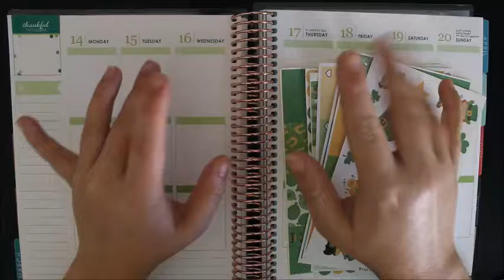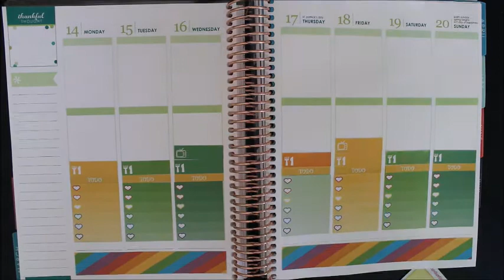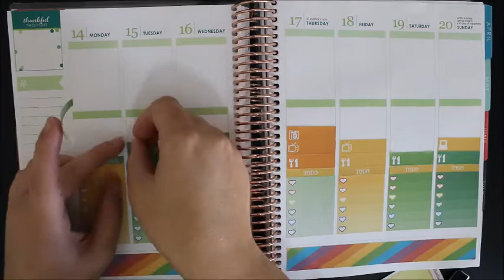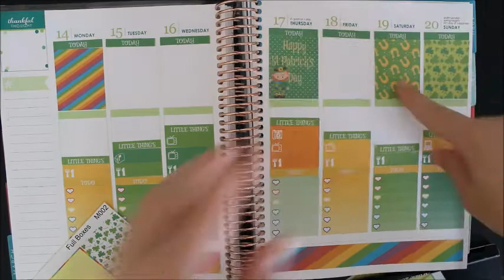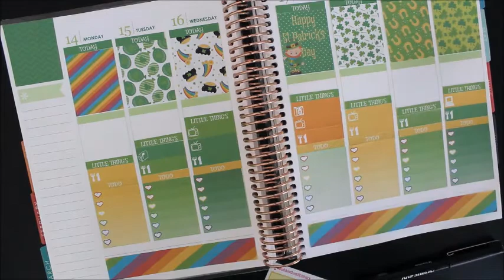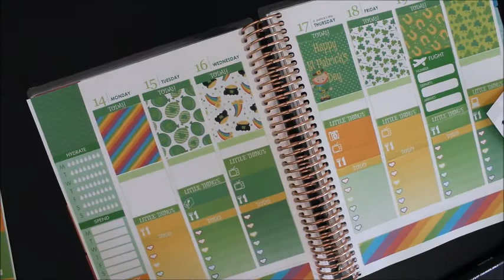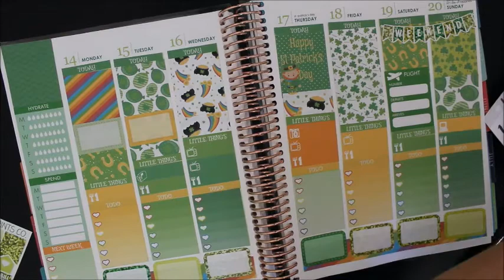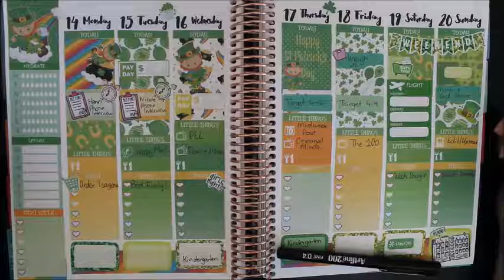PLAN WITH ME - ST PATRICKS DAY | FT. BUBBLEGUM STICKERS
Hey Guys! I'm back with a plan with me for the 3rd week of March! This week is a St Patricks Day themed spread. I hope you all enjoy! :)

Shops Mentioned:
Bubblegum stickers
Scribble Prints co
Peony Planner

ETSY HAUL FT SCRIBBLE PRINTS CO, PLANNING ROSES AND MORE!

OTHER THINGS!